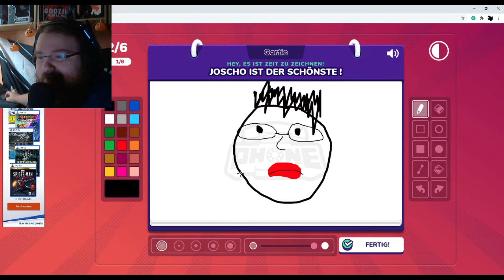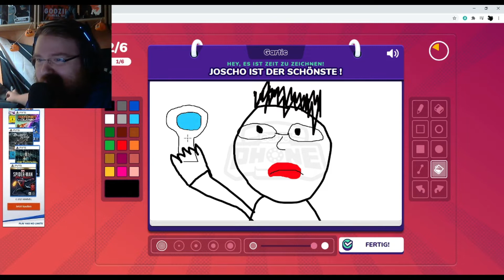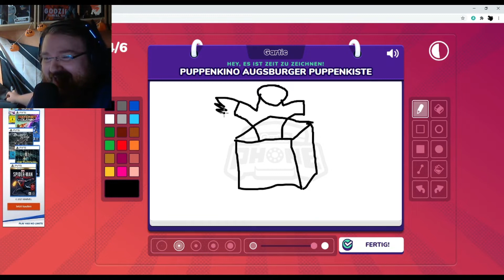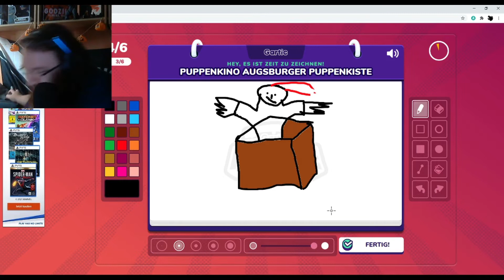Gartic Phone - Part 1 - Joscho ist der Schönste - Twitch Highlights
Hier meine Wunschliste von Amazon